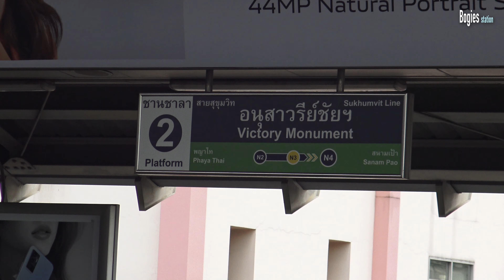[4K]รถไฟฟ้า BTS สถานีอนุสาวรีย์ชัยฯ (18072022)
รถไฟ รถไฟฟ้า สายสีเขียว# train#bts
Rec : 12July 2022
Camera:Sony AXP35

Cover:AXP35
Stabilizer:  BOSS